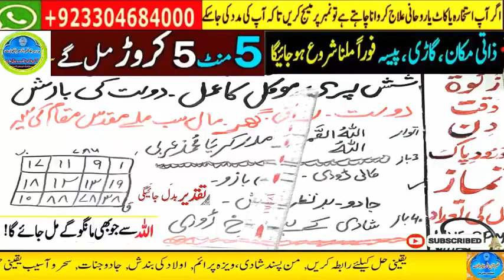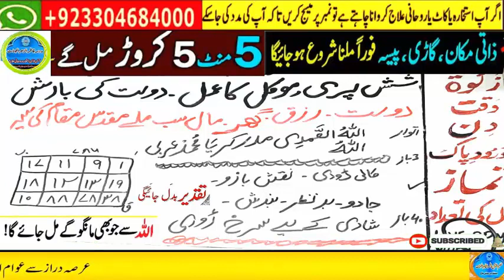Amir hone ka wazifa, daulat ka wazifa, rizq ka wazifa, wazifa for money, jab, pari, mokil ka amal